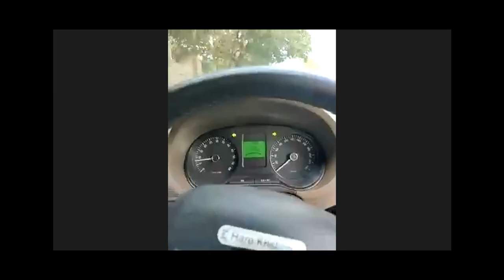Shraddanjali to Dr. Prafull G. Vijayakar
Shraddhanjali to Dr. Prafull Vijayakar Sir, Condolence Meeting in memory of Dr.Vijayakar Sir, who departed from our midst. We are hosting a condolence meeting to him who left an indelible legacy to the mankind.